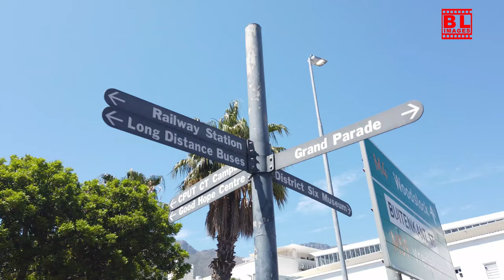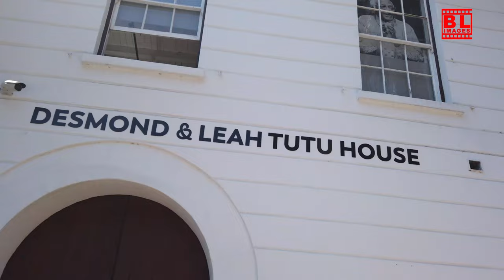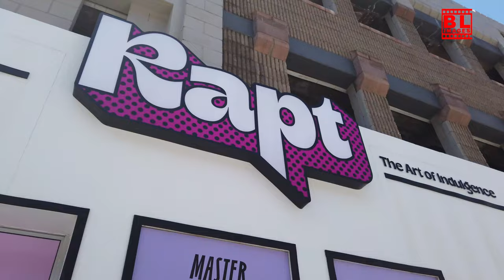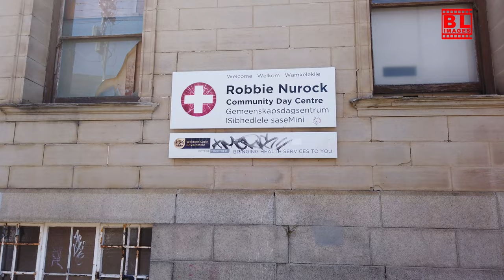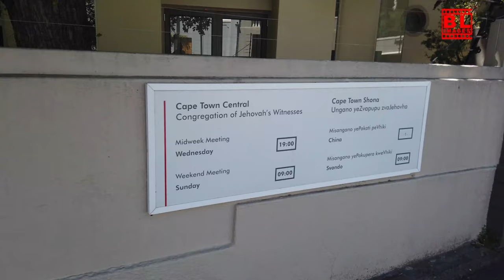BEST Free Walking Tour in Cape Town Buitenkant Street Adventure!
Discover the vibrant energy of Cape Town as we take you on the BEST free walking tour through the iconic Buitenkant Street! 🌍✨

From historic landmarks to hidden gems, this adventure showcases the unique blend of history, culture, and urban charm that makes Cape Town unforgettable. Walk with us as we explore:

🏛️ Historic buildings rich with stories of the city's past
🎨 Street art that brings life to the urban landscape
☕ Cozy cafes and local eateries to satisfy your cravings
🌿 Lush green spaces and scenic views of Table Mountain

Whether you're a local looking to rediscover your city or a traveler eager to uncover Cape Town's beauty, this free walking tour is perfect for you!

00:00 - Lower Buitenkant Street Cape Town, 8001
10:56 - Upper Buitenkant StCape Town, 8001